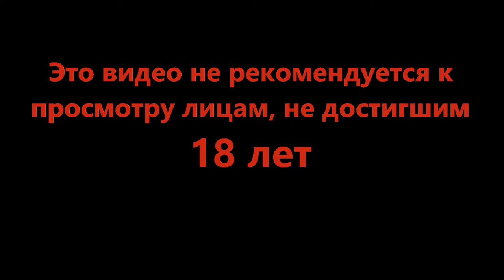Ещё одна вечеринка - Fear and Hunger #9